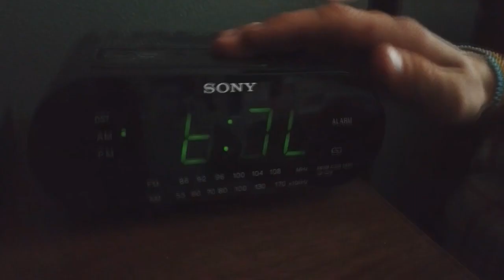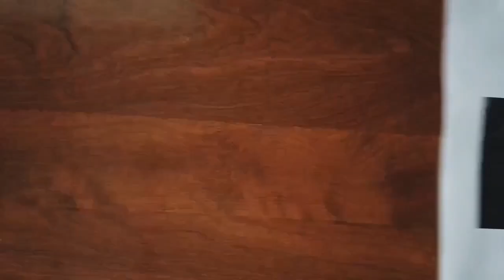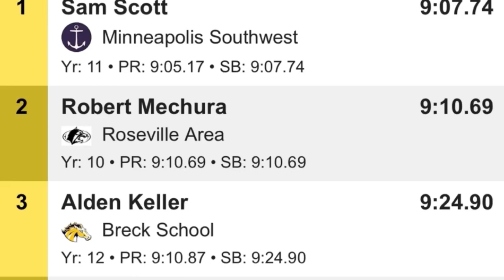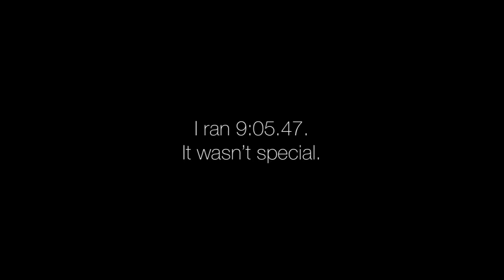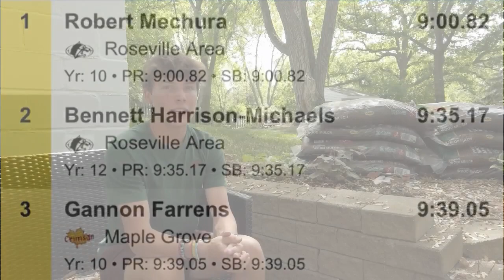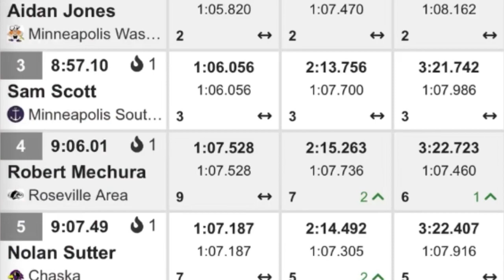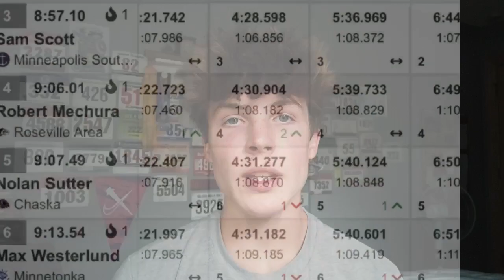HEATING UP: A Distance Running Documentary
‘HEATING UP’ is a distance running documentary centering around my 2023 track season. This video also follows three of my teammates’ individual journeys. Watch as we battle injuries, make mistakes, and experience victory in our most thrilling track seasons to date.

Music in this video (in order of occurrence):

Feel it baby - DillyGotItBumpin
Easier Said Than Done - prodzach
Breaking Up - ProdByErnie
In Deep Thought - prodzach
Stoned Love - ProdByErnie
I WISH U WERE HERE - deuces
Phases - Falak
our love - Dave Beats
Lost Dreams - Falak
Rumble - bvtman
There it goes - bvtman

1,540